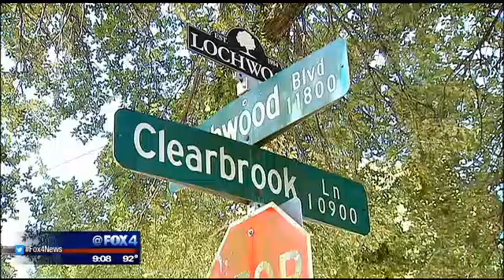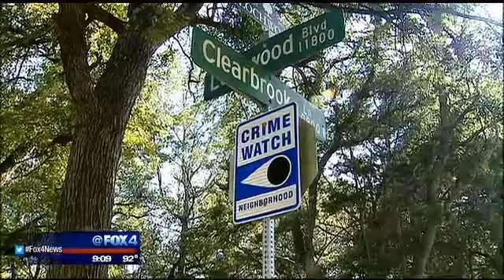Suspects arrested in robbery of man who had baby with him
Dallas police have arrested two suspects accused of robbing a man who had his 1-year-old with him at the time.